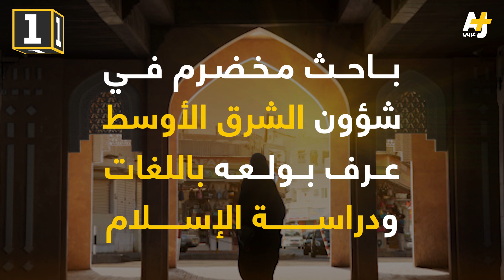رحيل المؤرخ البارز برنارد لويس في سن الـ 101